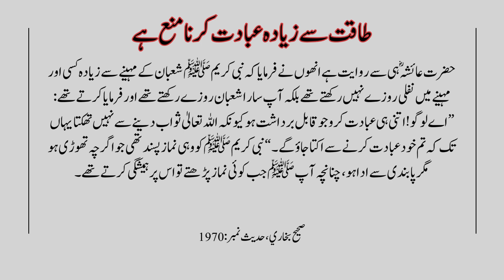Hadith in Urdu | Nafli Roza kaise rakhen | Bukhari Hadees 1970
Nafli Roza kaise rakhne ka tarika
Nafli Roza kaise rakhte hain
Nafli Roze kaise rakhte hain